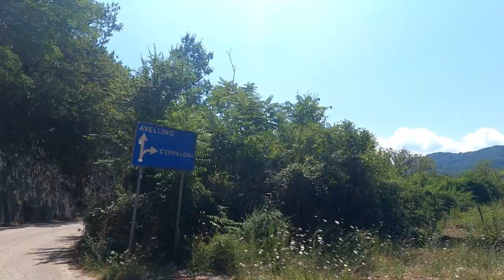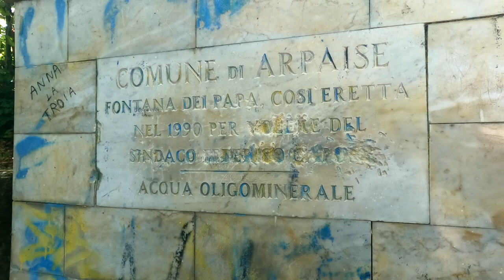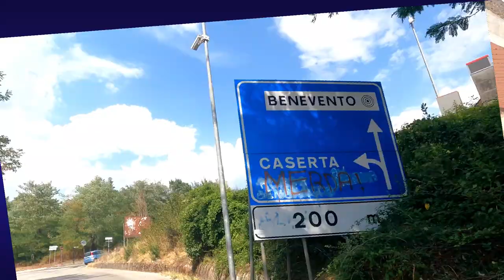ALTAVILLA IRPINA 16ªTAPPA.